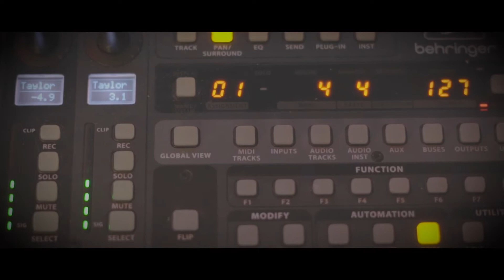Last Christmas - Sarah Wickett (COVER)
SURPRISE AGAIN!

Last Christmas by Sarah Wickett (Cover)
Originally Performed by Wham!
Instrumental: Taylor Swift

- Sarahhww